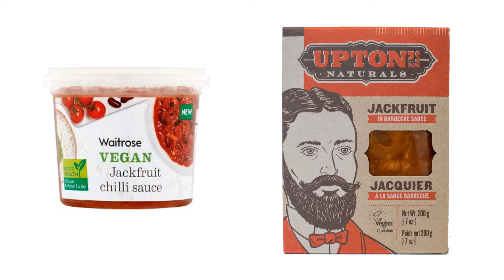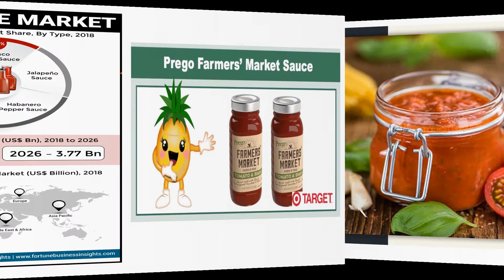Sauce : Project Information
Sauce Projects
Presentation by
Primary Information Services